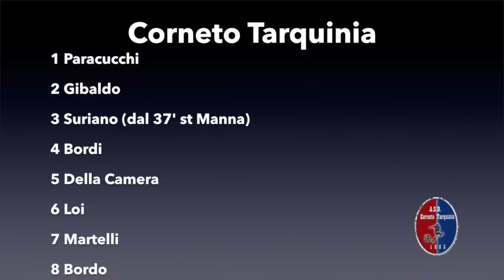Promozione - Corneto - RonciglioneUTD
This video is about Promozione - Corneto - RonciglioneUTD